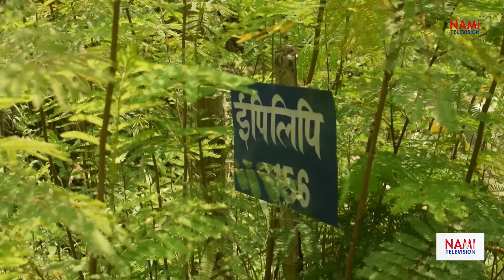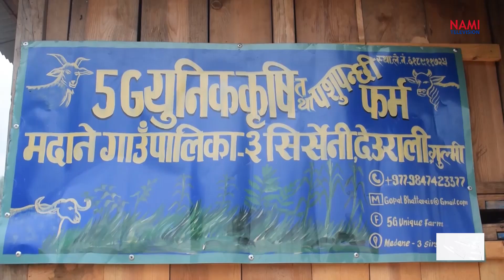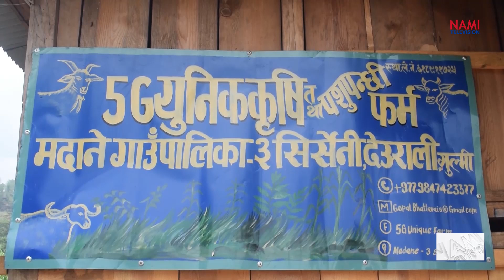विदेशमा कमाएको रकमलाई गाउँमै लगानी गरी मनग्य आम्दानी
Money earned abroad is invested in the village and a good income